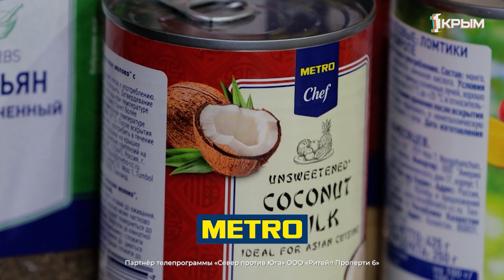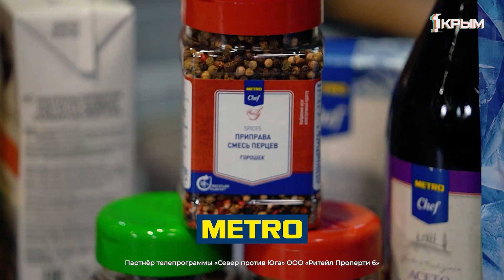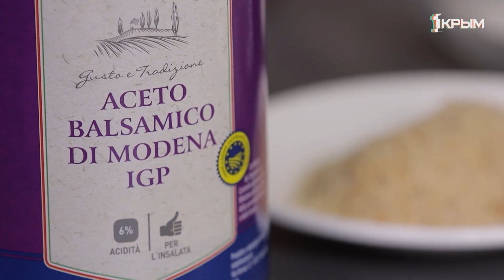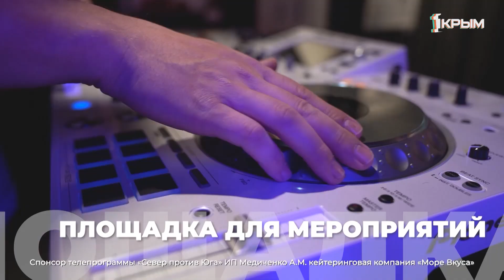Север против Юга. Выпуск 8. Сырники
Лавандовое безумие скоро охватит весь Крым. И, кажется, наши шеф-повара уже немного попали под его влияние. И паштет из печени, и сырники получили свою долю лавандового аромата.